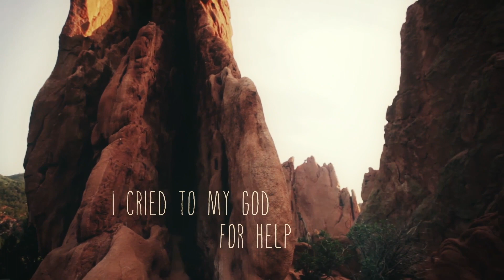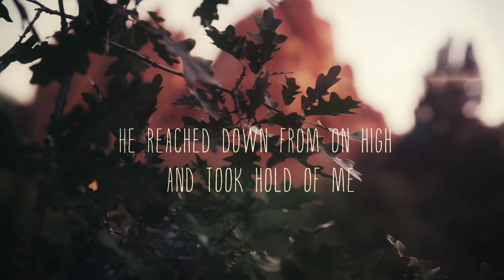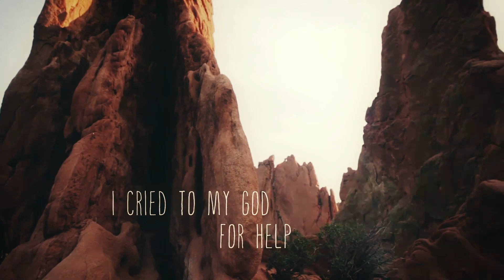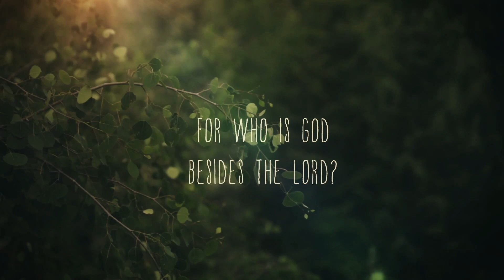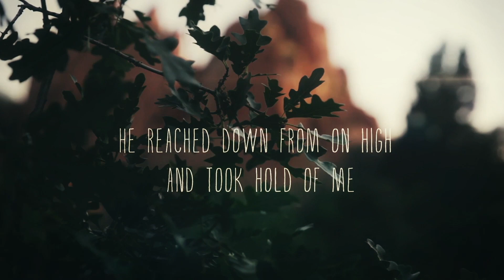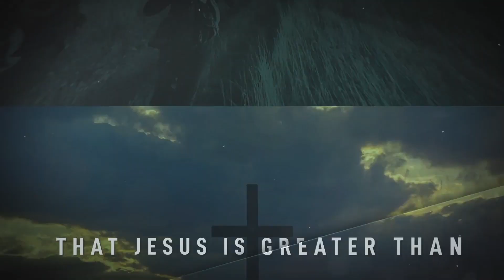Terry MacAlmon Instrumentals